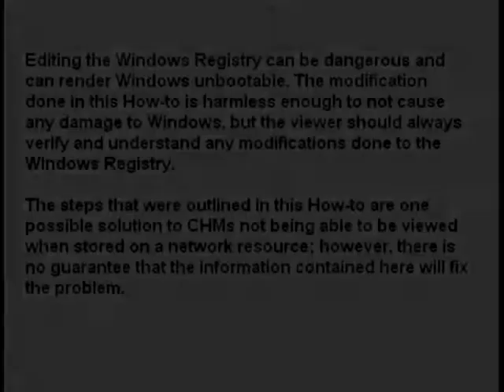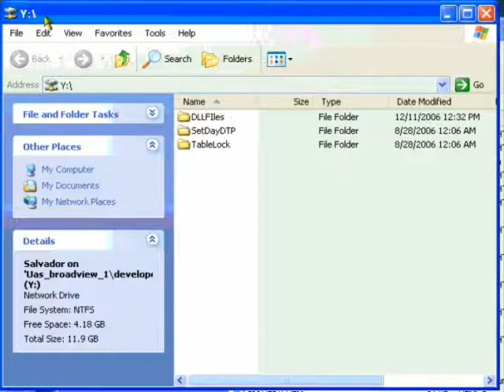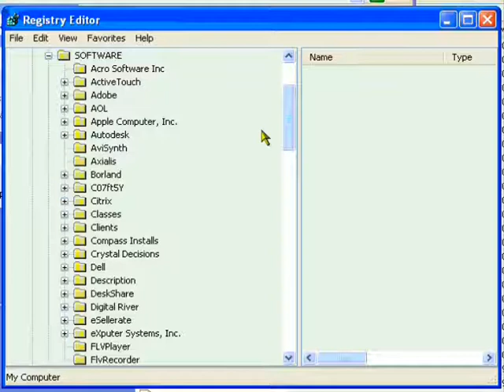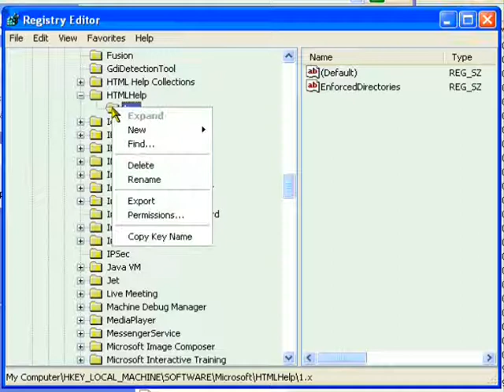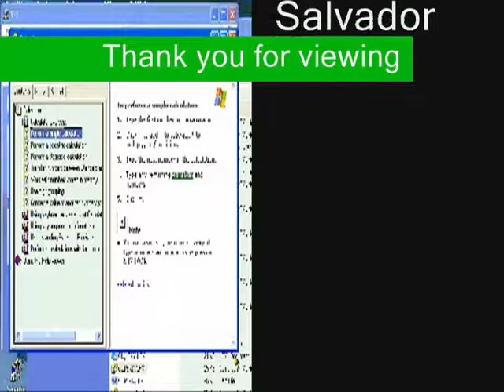Viewing CHM files stored on the network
One possible solution to the issue of not being able to view CHM (compiled HTML Help) files that are stored on a network resource.